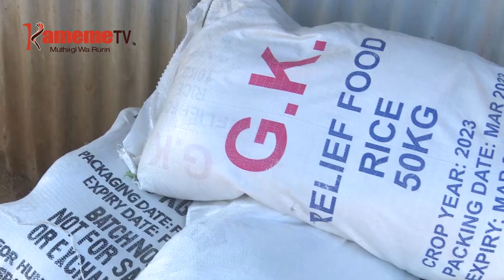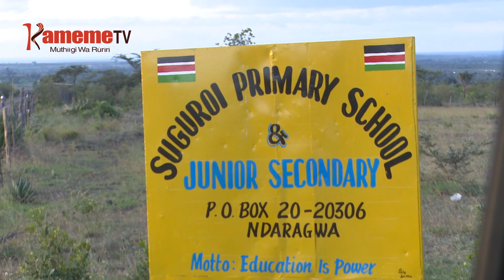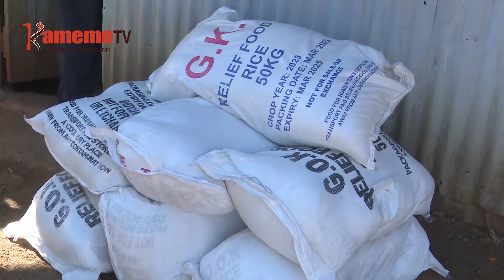Mumbunge wa Ndaragwa kuuria thirikari imongerere kigina kia irio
Namba nene ya arutwo a thukuru cia muthingi kuuma gicigo-ini kia Ndaragwa kaunti-ini ya Nyandarua riu mathamiire kaunti-ini ya Laikipia.
Kuringana na aciari  makoretwo magithamiria ciana ciao kaunti-ini ino thutha wacio  kugumirwo ni ng'aragu nene na makaremwo ni guthoma wega.
Mumbunge wa gicigo giki George Gacagua ni akaiire thirikari itikire kwandikithia gicigo giki ta kimwe kia icigo-ini iria ikoragwo na moritu nigetha aikari magunike na kigina makiria gia kugurira ciana ici irio.